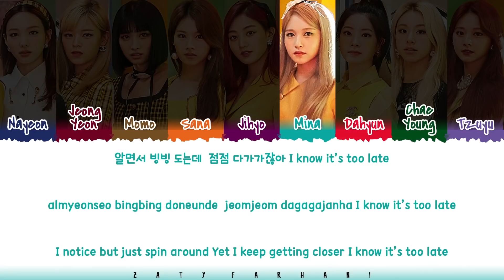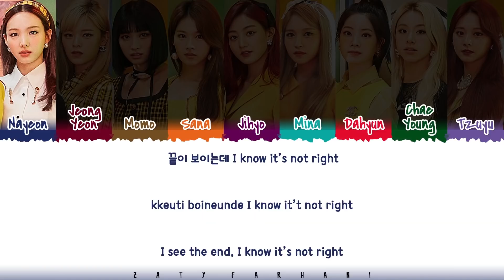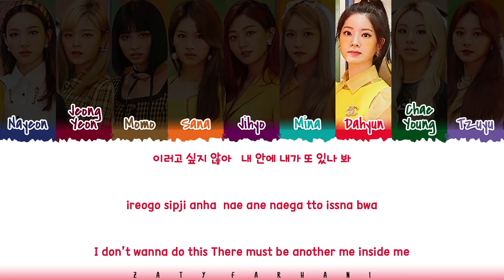TWICE - 'I CAN'T STOP ME' Lyrics [Color Coded_Han_Rom_Eng]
twice i cant stop me
twice i cant stop me lyrics
twice i cant stop me audio
twice i cant stop me color coded lyrics
twice i can't stop me lyrics
twice i can't stop me audio
twice i can't stop me color coded lyrics
twice i can't stop me live
twice i can't stop me concert
twice i can't stop me music video
twice i can't stop me mv
twice i can't stop me teaser
twice i can't stop me line distribution
twice i can't stop me cover
twice i can't stop me reaction
twice lyrics
twice hell in heaven lyrics
twice up no more lyrics
twice do what we like lyrics
twice bring it back lyrics
twice believer lyrics
twice queen lyrics
twice go hard lyrics
twice shot clock lyrics
twice handle it lyrics
twice depend on you lyrics
twice say something lyrics
twice behind the mask lyrics

💕 FOLLOW ME 💕

💕 SUPPORT ME 💕